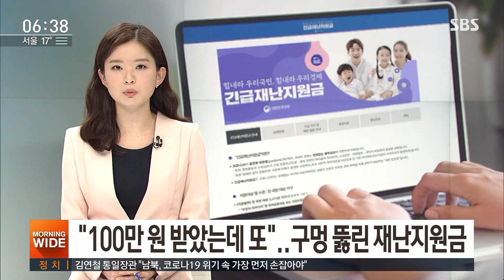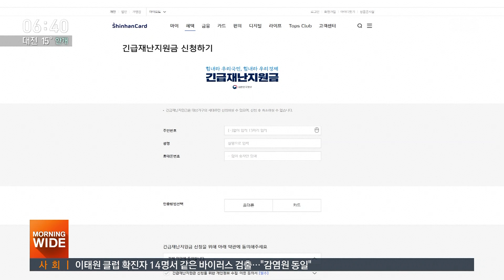"100만 원 또 받았어요" 재난지원금 지급 오류 속출 / SBS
정부의 긴급재난지원금이 지난주부터 지급되고 있는데요, 곳곳에서 허점도 나오고 있습니다. 이미 받은 사람이 또 받는가 하면, 신청하지도 않은 재난지원금이 카드 포인트로 지급된 사례도 있습니다.
전형우 기자가 보도합니다.